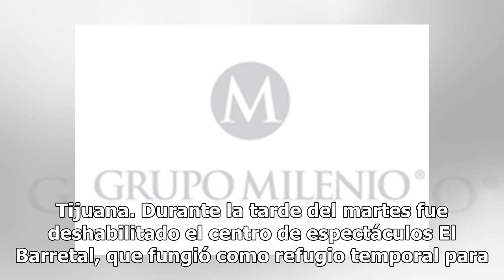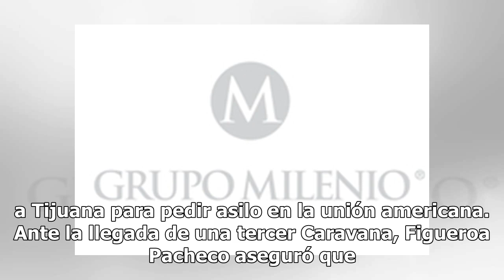Cierran albergue para migrantes en El Barretal, Tijuana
Tijuana. Durante la tarde del martes fue deshabilitado el centro de espectáculos El Barretal, que fungió como refugio temporal para los miles de migrantes que llegaron a esta ciudad desde principios de noviembre, como parte de la segunda Caravana Migrante centroamericana que cruzó a suelo mexicano c...